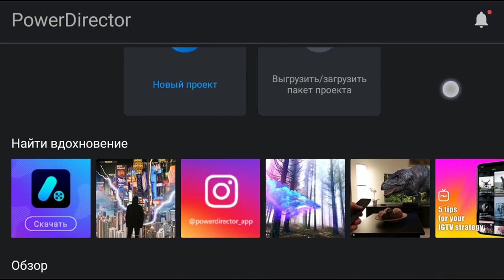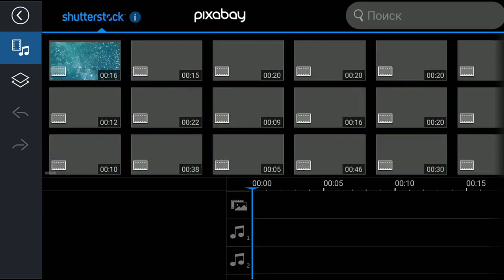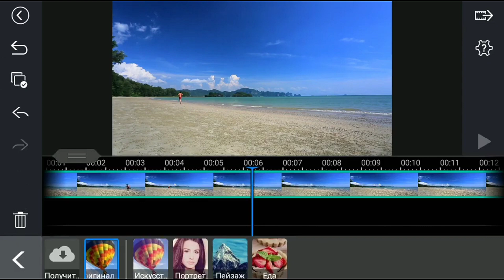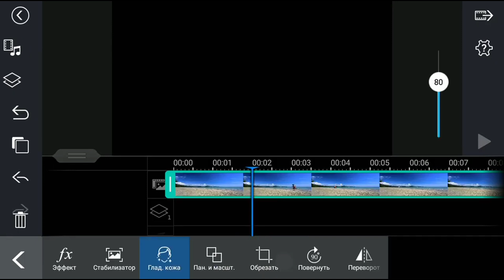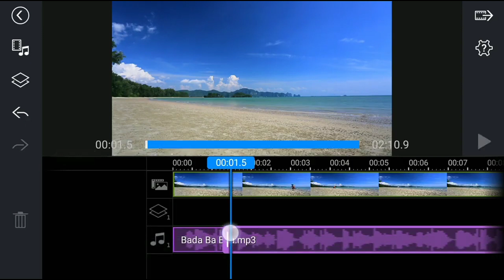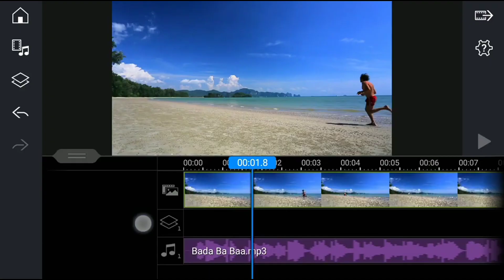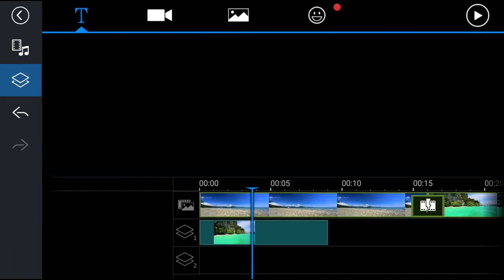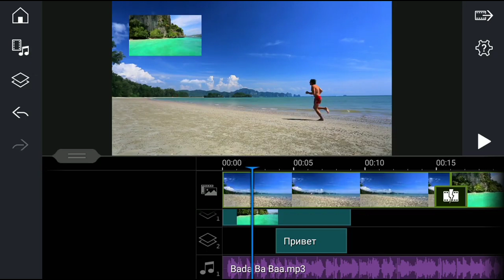PowerDirector: Полная ИНСТРУКЦИЯ по Монтажу на РУССКОМ | Android Видеоредактор Сделать Видео Из Фото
Не знаете как сделать монтаж видео? Не можете выбрать приложение для редактирования видео? Смотрите это видео и все вопросы отпадут.

На этот раз я поделюсь с вами самым удобным приложением для редактирования видео на телефоне Андроид, которым является InShot. Подробно расскажу об основных функциях этой программы и дам пошаговую инструкцию по созданию видео.

В этом видео представляем вам Полный обзор и обучение монтажу в мобильном приложении Power Director.

Функции PowerDirector 7.5.0 Pro Premium 2020 FullPack:
• Полная версия;
• Все пакеты разблокированы;
• Удалена реклама;
• Все звонки и рекламные услуги не активны;
• Доступ к облачным файлам;
• Публикация в YouTube и Facebook;
• Использование дополнительных слоев: текст, видео, фото, музыка;
• Экспорт в качество Ultra / Full HD / 4K;
• Регулировка скорости;
• Стабилизатор видео;
• Обратное воспроизведение;
• Хромакей для замены фона;
• Эффекты видео и переходы.
Теперь ваше редактирование и монтаж видео достигнет высочайшего уровня!

Скачать бесплатно PowerDirector Premium Pro FullPack v 7.5.0 Apk для Android

* Архив (ZIP) с файлом APK защищен ПАРОЛЕМ
* ПАРОЛЬ вы найдете в этом видео
* Не делитесь ПАРОЛЕМ в комментариях

UPD: В видео рассматривается версия 7.5.0. Уже вышла новая версия 9.0.1. Принципиально в ней ничего не изменилось, кроме дизайна и анимации титров. Скачать бесплатно PowerDirector Premium Pro FullPack v 9.0.1 Apk для Android можно по ссылке

Не забудь включить колокольчик (🔔), чтобы не пропустить новые видеоролики.

Присоединяйся!

Самые ЧЕСТНЫЕ отзывы на Отзовик.Ру
Есть что рассказать? Пишите там же.
ПУТЕШЕСТВИЯ:
YouTube ПРОДВИЖЕНИЕ:
💲 Плагин для ОПТИМИЗАЦИИ видео на YouTube - VidIQ: